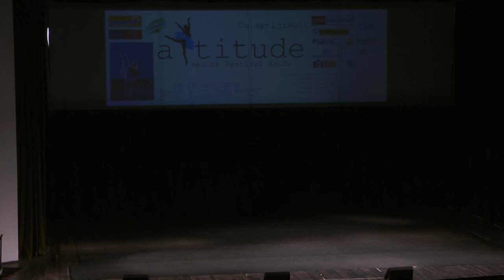2019 Attitude Ballet Festival Vineri Scena